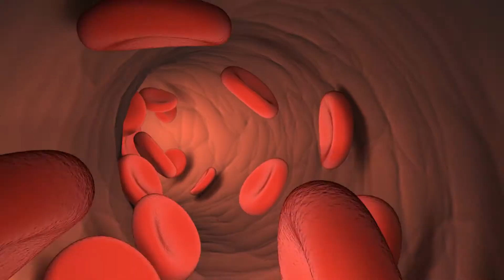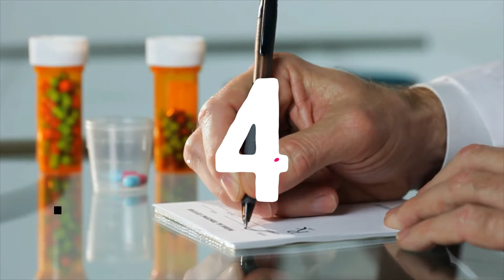How long does coffee keep you awake? The definitive answer.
IMPORTANT: This information is intended to support, not replace, discussion with your doctor or healthcare professionals. Nothing in the content or products should be considered, or used as a substitute for, medical advice, diagnosis or treatment. You should always talk to your health care provider for diagnosis and treatment, including your specific medical needs.

The home of Decadent Decaf Coffee Company - the UK's leading Swiss Water Decaf decaffeinated coffee brand - featuring videos about caffeine, decaffeination - and everything in between.